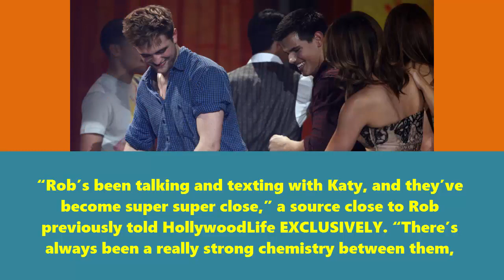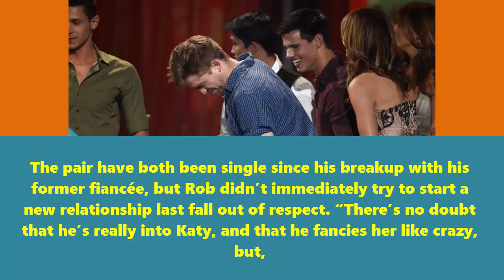Robert Pattinson & Katy Perry Caught Making Out At LA Cafe: They’re ‘Totally A Couple’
OMG! Katy Perry and Robert Pattinson were reportedly spotted making out at a restaurant in Los Angeles! Are they a couple?! Get the deets!